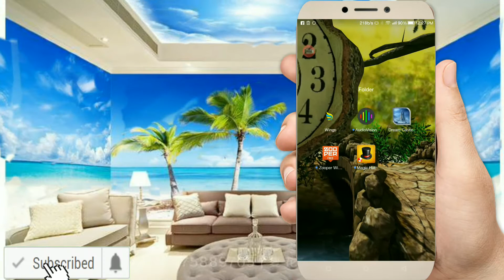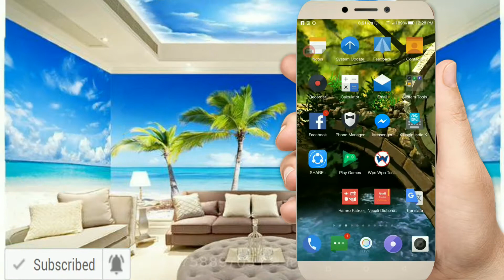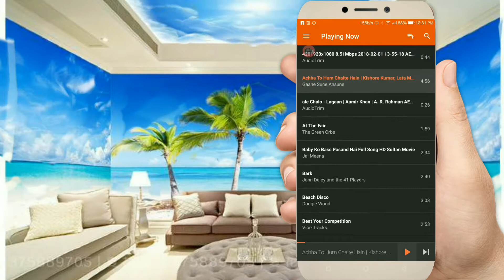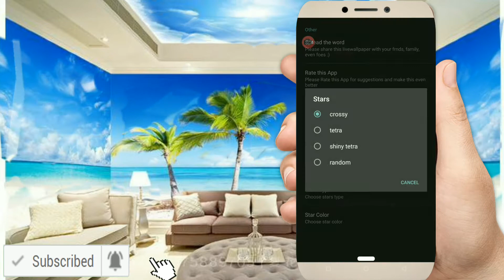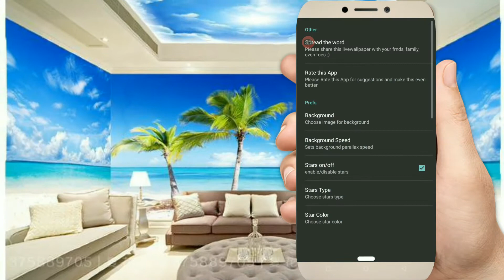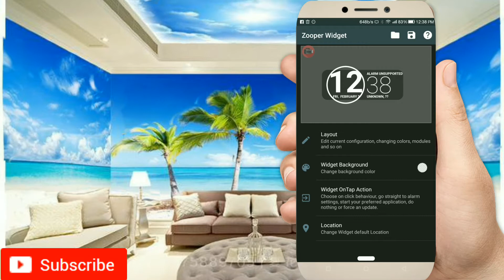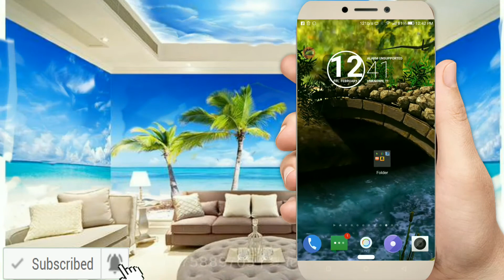Top 5 best android apps | Awesome And Unique Android Apps | February 2018 (Hindi)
Hello Friends,
In this video I am going to show you top 5 android apps.this all apps are unique, useful and awesome.show guys watch video full.this all apps are use full.

Friends this is a best app for your smartphone.show guys install this amazing usefull android apps.

And comment on this video which apps you like so much.

And also click on bell icon for our latest new videos.

Keep watching Android Tech With Karan.

Bye guys...